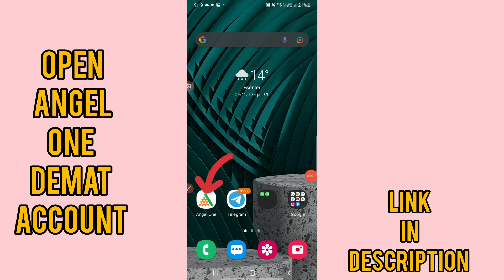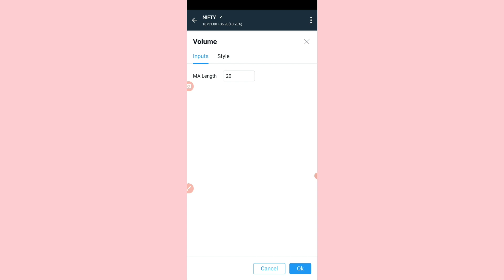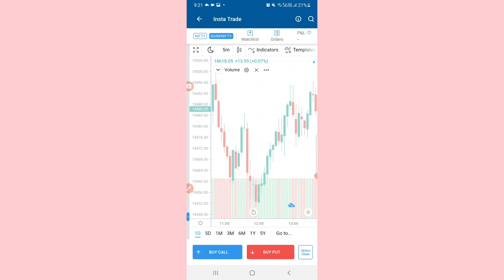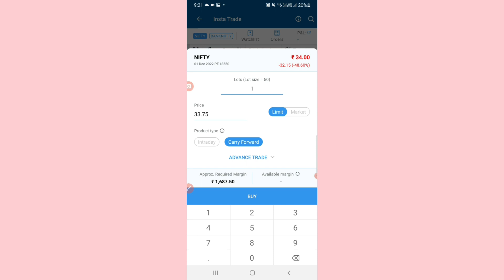INSTA TRADE - VOLUME INDICATOR - MARATHI